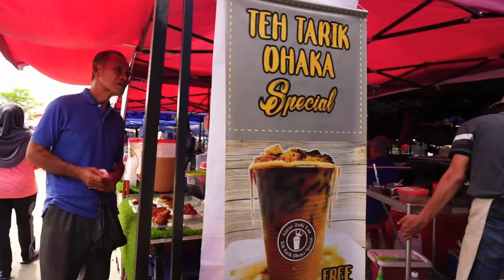Sepintas lalu di Tamu Membakut, Sabah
Tamu Membakut setiap hari Ahad, lokasi di depan pasar ikan.

My Equipments:
# Camera SONY A6000
# Monopod TELESIN
# Corel Video Studio Editing

untuk sebarang idea, kolaborasi, review dan lain-lain